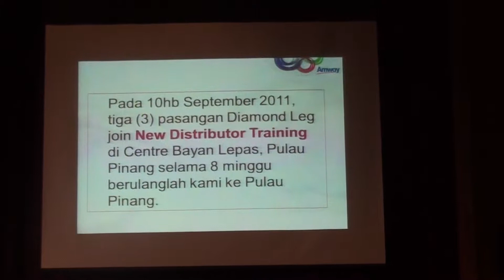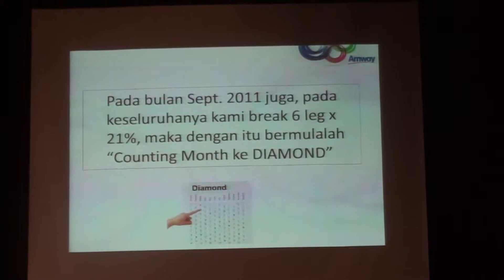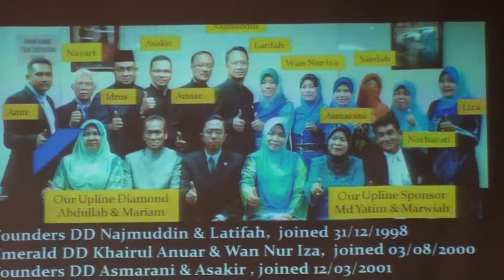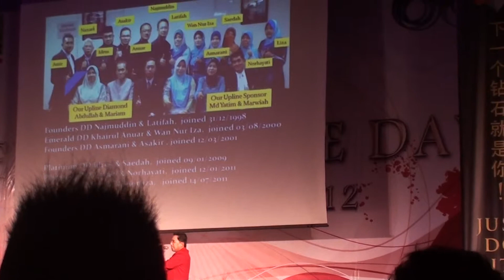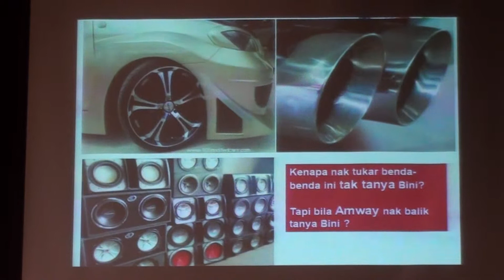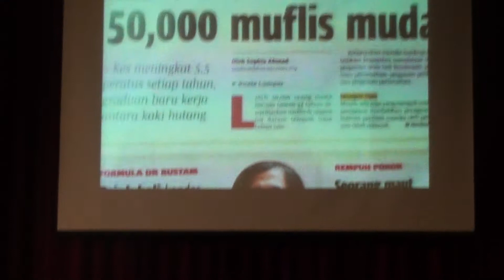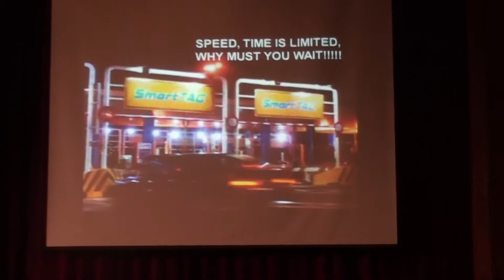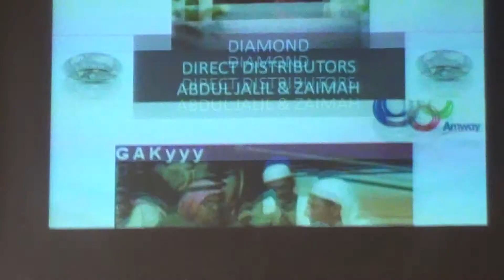wisma mca 30